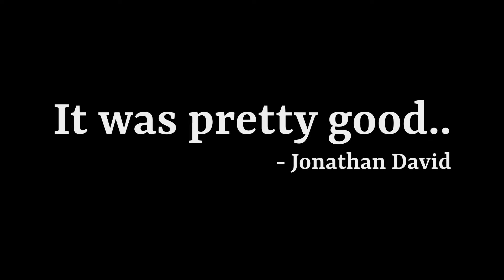Secret Agent Anthony the Diamond thief || Trailer sneak peak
The trailer for my new movie: Secret Agent Anthony the Man After the Diamond! The full movie will be out on 2/22/22 at 3:30PM